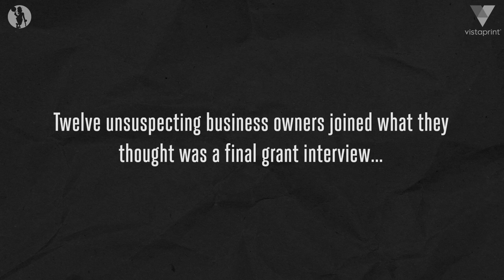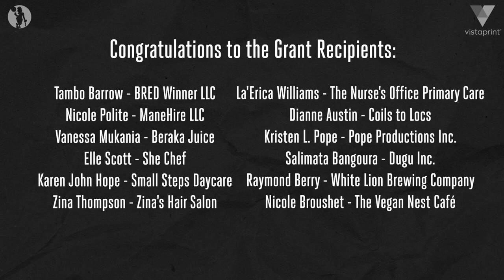Celtics Surprise Black-Owned Small Business Owners | Power Forward Small Business Grant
Congratulations to each of the first round of Power Forward Grant recipients 🙌🏾 🎉

The Power Forward Small Business Grant program aims to create a lasting impact through the economic empowerment of Black-owned small businesses across New England. Through a combined commitment of $1 million, Vistaprint and the Boston Celtics Shamrock Foundation are teaming up with the NAACP to award transformative grants of $25,000 on a rolling basis. Through this initiative, grant recipients will have opportunities to be featured on national co-branded platforms along with receiving marketing and design resources customized to their specific needs to help their business grow and thrive.

Learn more or apply on behalf of your Black-owned small business: Celtics.com/powerforward